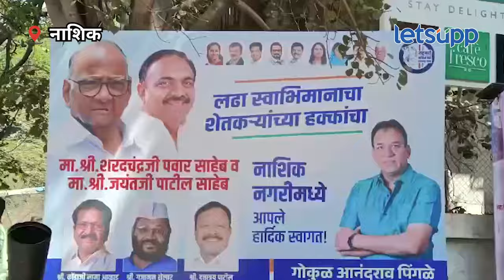Sharad Pawar : पवारांच्या स्वागतासाठी कार्यकर्त्यांनी काय-काय केलं? पाहा! | LetsUpp Marathi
शरद पवार दोन दिवसीय नाशिक दौऱ्यावर होते. दरम्यान ढोल-ताशांच्या गजरात पवारांचे स्वागत करण्यात आले. यावेळी पवारांच्या स्वागतासाठी कार्यकर्त्यांमध्ये कमालीचा उत्साह दिसला.